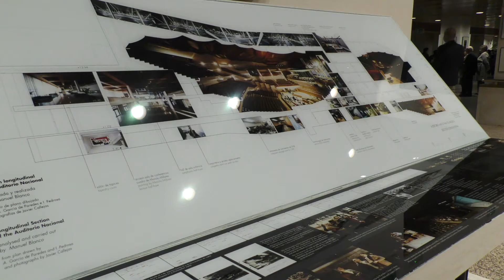EntrePianos - 24 Ciclo Grandes Intérpretes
EL CICLO GRANDES INTÉRPRETES LANZA ENTREPIANOS, UNA INICIATIVA GRATIS PARA ACERCAR A LOS JÓVENES LA MÚSICA CLÁSICA DE UNA FORMA DIFERENTE

La Fundación Scherzo lanza la iniciativa EntrePianos, una apuesta por el público joven que pretende invitar a cualquier menor de 30 años que nunca haya pisado un auditorio o asistido a un concierto de música clásica, a vivir esta experiencia de primera mano y de forma totalmente gratuita.
A lo largo de la programación de su 24ª temporada, la Fundación Scherzo ofrece a un grupo de 15 jóvenes la posibilidad de adentrarse en todo el hecho musical a través de una ruta exclusiva de iniciación liderada por los responsables del ciclo. No solo podrán disfrutar de primera mano de estos grandes maestros de las 88 teclas, sino que además, previamente al concierto, recibirán una pequeña charla en donde se les explicará el repertorio a escuchar o la trayectoria de estos intérpretes...
Aquellos que quieran participar en este programa, deberán escribir al correo  , indicando su nombre, edad y el nombre del recital al cual quieren acudir. EntrePianos arrancó con el recital de Maurizio Pollini (11 de febrero), una personalidad única, que lleva 40 años actuando junto a los mejores artistas y orquestas del mundo. La próxima cita será el lunes 4 de marzo con la leyenda viva del piano, el ruso Grigory Sokolov. Es uno de los artistas que más veces se ha presentado ante el público de Grandes Intérpretes y también uno de los más esperados cada temporada.
Esta iniciativa incluye el acceso gratuito al recital  y una charla previa. Además, pretende que los jóvenes conozcan espacios musicales como el  Auditorio Nacional de Música de Madrid, sede de los conciertos del Ciclo Grandes Intérpretes y uno de los mayores centros  musicales de nuestro país. La idea detrás de esta iniciativa es que la gente joven descubra el mundo de la música clásica.
EntrePianos es el primero de una serie de proyectos con los que la Fundación Scherzo quiere acercar la música clásica a un nuevo público. En su 24ª temporada, el ciclo cuenta con algunos de los mejores pianistas de la escena musical internacional: Arkadi Volodos, Grigori Sokolov, Maurizio Pollini, Javier Perianes, Josep Colom, Beatrice Rana y Khatia Buniatiashvili, Anne Queffélec (las tres debutantes en el ciclo), y Martha Argerich con la Kremerata Báltica.
Con casi un cuarto de siglo de historia, por este ciclo patrocinado por El País, el Inaem y la Cadena Ser, han pasado más de un centenar de pianistas que han participado en más de 200 conciertos, convirtiéndose así en toda una referencia europea en su género. Entre algunas de sus citas más aplaudidas por crítica y público, se encuentra el concierto extraordinario ofrecido por Gustavo Dudamel y la Mahler Chamber Orchestra en la pasada edición, considerado por El Cultural como uno de los mejores de 2018.